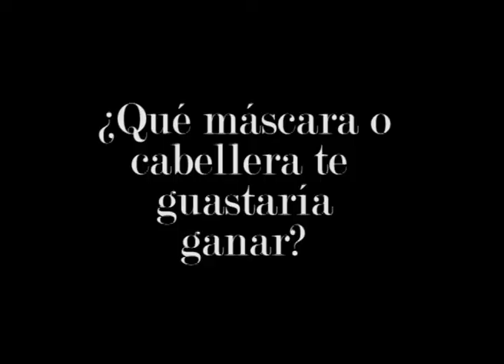Entrevista con Metaleon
Joven con mucho talento que busca ganase un puesto mas grande del que ya tiene en el gusto del publico de toda la republica, sigan el paso de este gran telento.